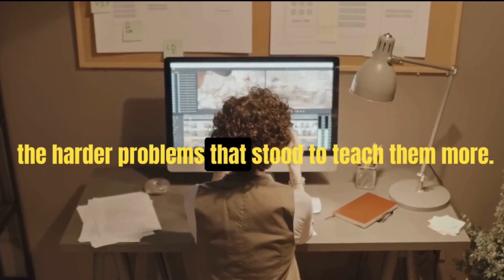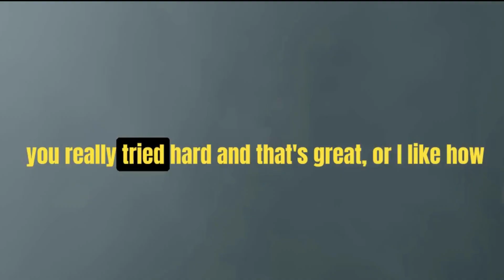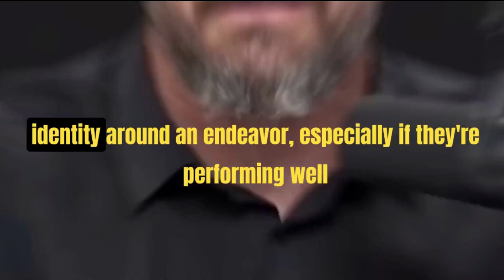This Thing Makes You Unsuccessful - Andrew Huberman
This content doesn’t belong to InspirationHub, it is edited and shared only for the purpose of awareness, and if the content OWNER (visual/audio) of this content has any issue, we request you to directly message to this page, thus we sort out the outcome.⁣⁣⁣⁣⁣⁣⁣⁣⁣⁣
Regards,⁣⁣⁣⁣⁣⁣⁣⁣⁣